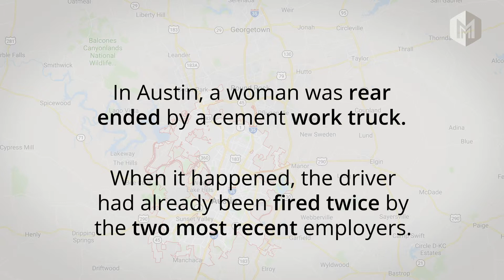Austin Truck Accident Lawyers - Secure Settlement | McMinn Personal Injury Lawyers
Our team secured a $1,000,000.00 settlement for a woman who was facing medical bills and uncertainty in her future.

Be confident about your decision to hire a lawyer. Read more about this case and others that McMinn Law Firm has handled here.

McMinn Personal Injury Lawyers - Austin Office

McMinn Personal Injury Lawyers - Salt Lake City Office